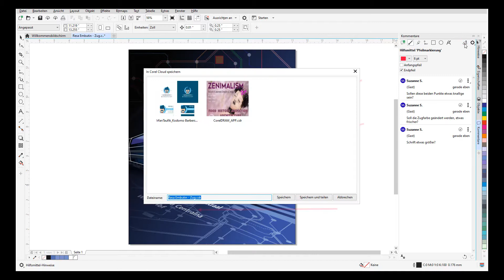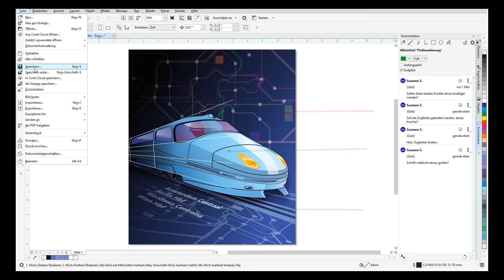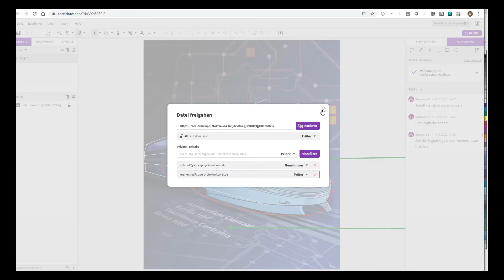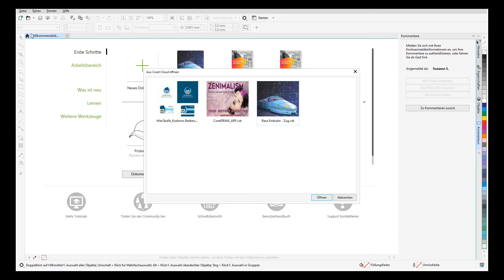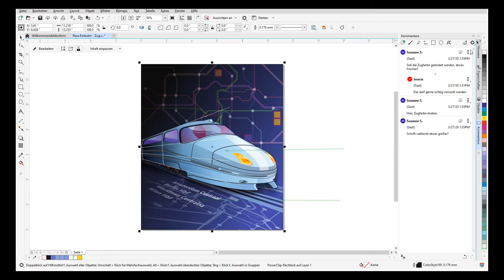Teamwork mit CorelDRAW 2020 – Neuerungen in der Corel Graphics Suite 2020 für Windows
Dank neuer Innovationen ist es jetzt noch einfacher und transparenter mit mehreren Beteiligten an einem Projekt in CorelDRAW 2020 zu arbeiten. Mit Hilfe praktischer Funktionen, wie dem Kommentare Andockfenster oder Corel.app ist es möglich, völlig flexibel und direkt sich über das entstehende Projekt auszutauschen.

Der besondere Vorteil an den neuen Funktionen zur Kommunikation: Alles funktioniert ohne umständlichen Daten-Export oder Email-Chaos. Teilen Sie Dokumente zur Ansicht oder Freigabe über die Web-App auch mit Beteiligten, die keine CorelDRAW Lizenz verwenden.

Das Kommentare Andockfenster ist eine praktische Lösung, um sich im Team Feedback zu einem Projekt zu holen. Aktivieren Sie es über das Fenstermenü in der Menüleiste bei den Andockfenstern. Damit alle Beteiligten sehen können, von wem welcher Kommentar stammt, müssen Sie sich zunächst mit einem Namen und Ihrer Emailadresse anmelden. Am oberen Rand des Andockfensters finden Sie alle Werkzeuge, um Anmerkungen zu setzen. Mit den Pfeilmarkierungen positionieren Sie Ihre Kommentare genau an die Stelle im Layout, die sie betreffen. So bleibt das Layout übersichtlich und frei von Textfeldern. Ist ein Pfeil einmal gesetzt, erscheint automatisch ein Textfeld im Andockfenster. Geben Sie hier Ihre Anmerkungen ein und bestätigen Sie mit der Eingabetaste.

In der Werkzeugleiste finden Sie die Funktion „Speichern und Teilen“. Mit diesem Tool speichern Sie eine Kopie Ihres Dokuments in die Cloud ab. Nach dem erfolgreichen Upload öffnet sich direkt der Internetbrowser mit Corel.app und dem Freigabefenster. Hier finden Sie den Link, den Sie über die Zwischenablage weiterkopieren oder direkt per Mail an alle Beteiligten weiterleiten können. Welche Rechte die Empfänger des Links haben, stellen Sie im Menü direkt unterhalb ein. So legen Sie fest, wer das Dokument nur betrachten und wer es kommentieren kann.